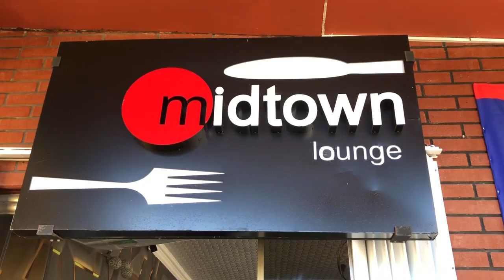Belizean Businesses Offer Valentine Deals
Many Belizeans spend hours thinking about the perfect gift to give that special person during the month of love. With Valentine’s Day quickly approaching, our reporter Giovanna Moguel and cameraman Scott Tillett, took to the streets of Belize City to put together some of the best deals the city has to offer. Here’s what they found.